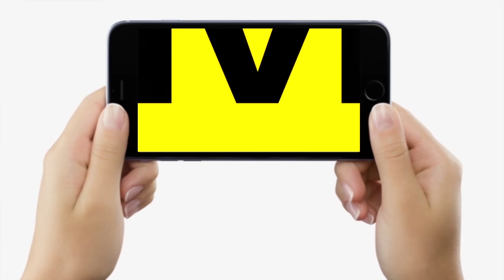चड्ढी-बनियान वाले JDU MLA Gopal Mandal से जुड़े सवाल पर भागने लगे मंत्री Samrat Choudhary, देखिए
चड्ढी-बनियान वाले JDU MLA Gopal Mandal से जुड़े सवाल पर भागने लगे मंत्री Samrat Choudhary, देखिए | Bihar News | LiveCities